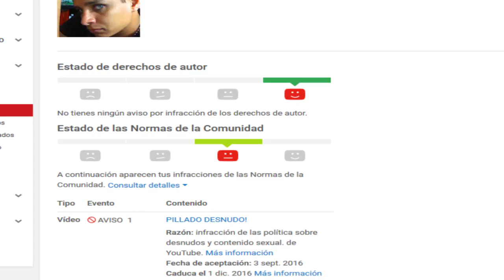Nuevas Politicas de Youtube (Mi primer Strike)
youtube reforma sus politicas para ser mas estricto por el Bien de la comunidad